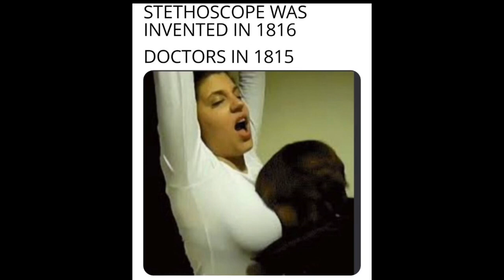Stethoscope was invented in 1816 doctors in 1815 insane results of History